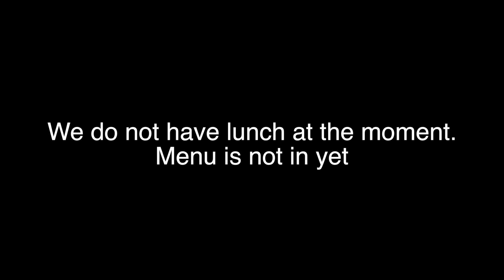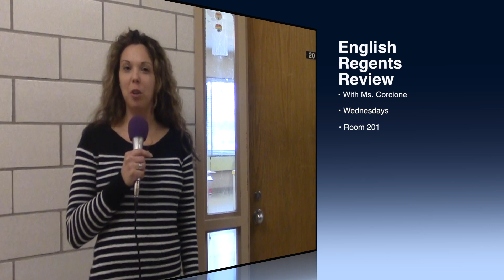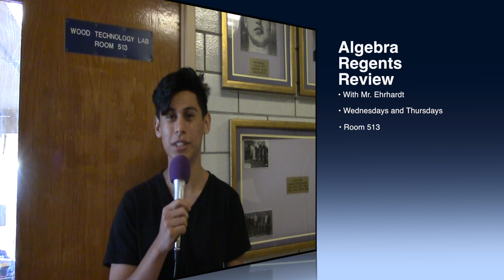Central Islip High School Daily Video Announcements Wednesday, January 6th, 2015